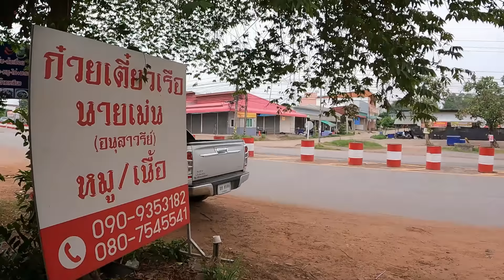ก๋วยเตี๋ยวเรือนายเม่น วังสามหมอ